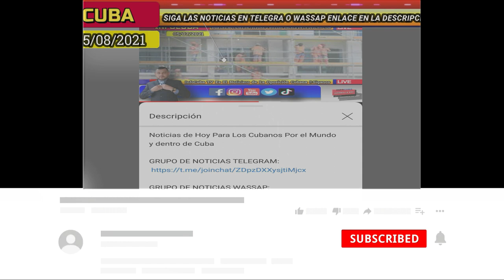Noticias de Cuba Hoy *** Ni los Médicos se están salvando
@ALAINPAPARAZZICUBANO @CubanosporelMundoLive ALEX OTAOLA EN HOLA OTAOLA